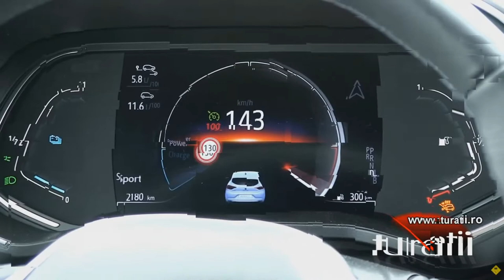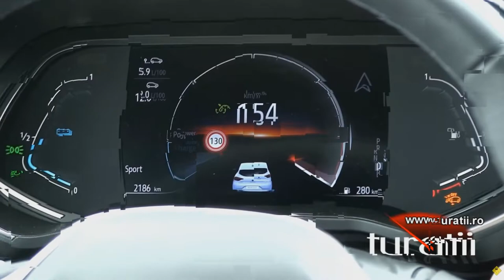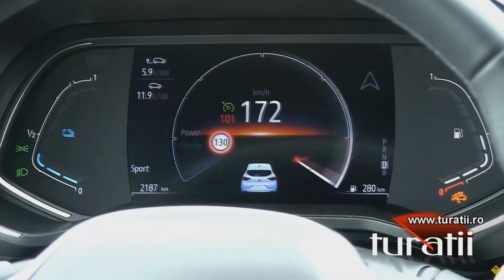Io Zic: Motorul Renault E-Tech m-a surprins neplăcut | Reacţie la un material de la Turaţii.ro